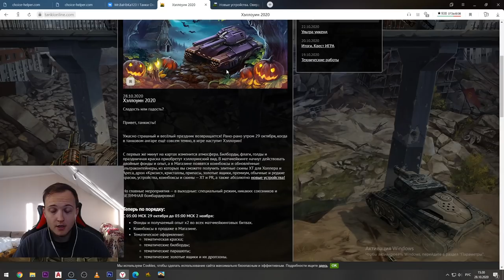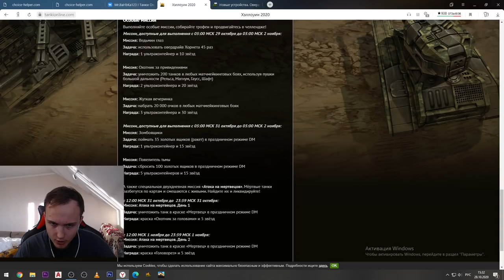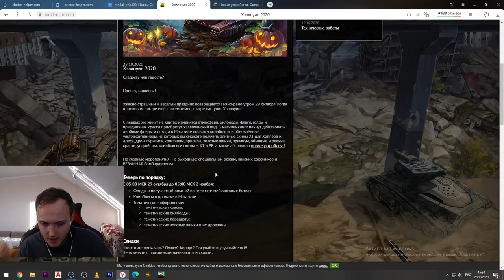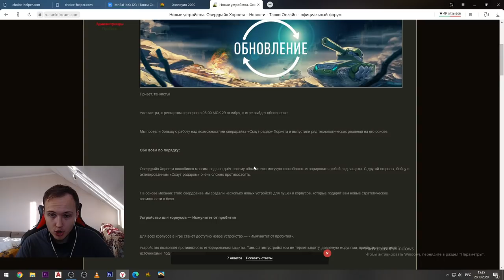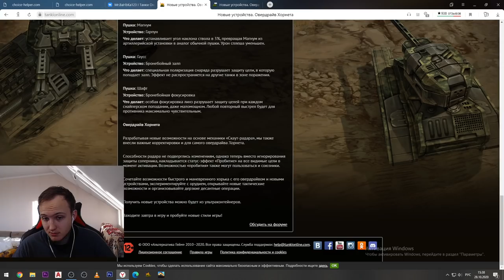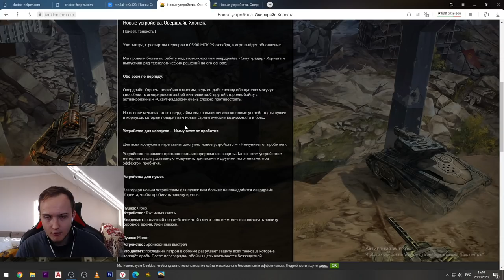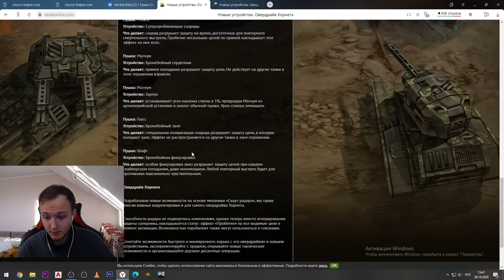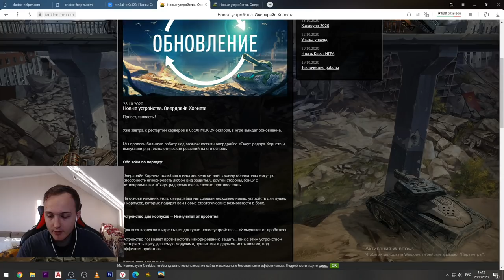ХЭЛЛОУИН УЖЕ ЗАВТРА! НОВЫЕ УСТРОЙСТВА И ЖЁСТКИЙ НЕРФ ХОРЬКА В ТАНКАХ ОНЛАЙН - ЭТО СВЕРШИЛОСЬ!